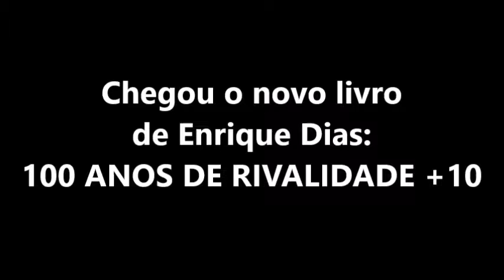Novo livro de Enrique Dias já a venda. Edição ilimitada!